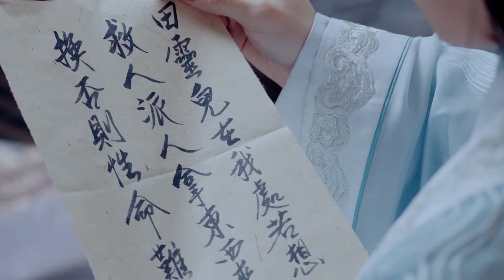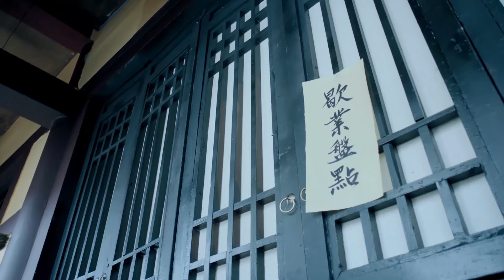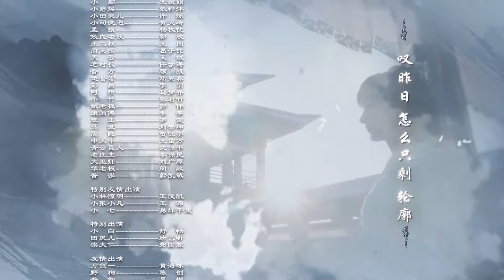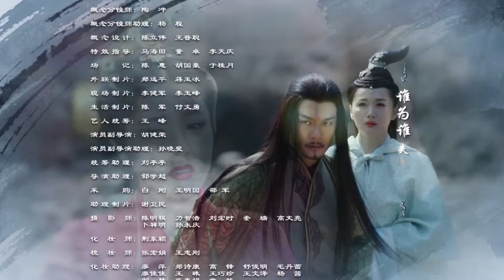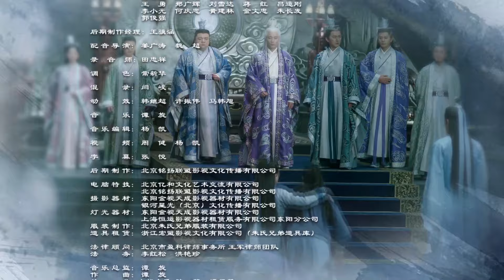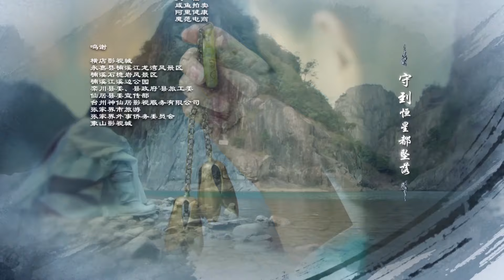ENGSUB【逍遙 XiaoYao】▶EP04 |人族與妖族皆因受欲望驅使尋找玉醴神泉 蜜糖追劇社 Cdrama Sweet Heart 💕